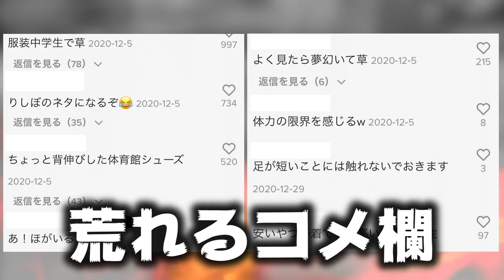【荒野行動】夢幻さんと炎上について語り合う会してみた。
今日の一言

燃えるたびに人は強くなる

最近はミルダムという配信アプリでほぼ毎日生配信をしています！【まろで検索すれば出るよ♪】

〒150-0001
Maro宛